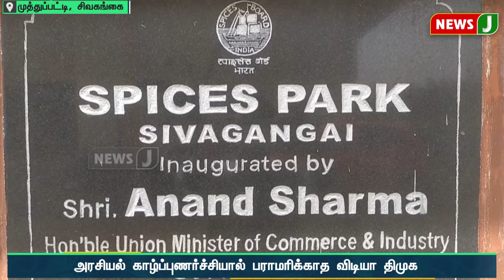பராமரிப்பின்றி காணப்படும் நறுமண பூங்கா வளாகம்..!